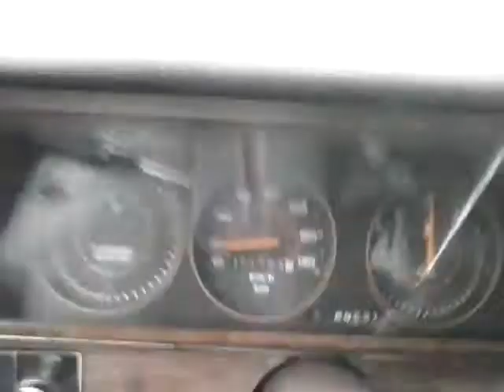Ride along in the pontaic parisienne